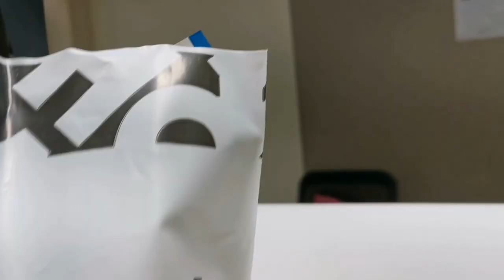Offers At Centerpoint & First Show ||Weekend Vlog ||Morning with sidra